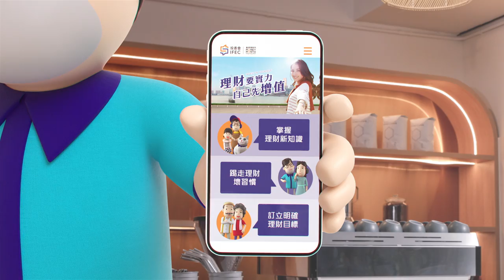The Investor and Financial Education Council - Invest in Yourself Promotional Video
With the theme “Invest in Yourself”, we make use of The Chin’s Family (TCF), the popular brand asset of IFEC, to create a love story with the combination of 3D animation and live action shooting. Throughout the fantasy of Chin Jr., the audience will find out the importance of investing in themselves before they actually need to make any investment or manage their finances, which is exactly the reason why the audience should participate in the activities of the Hong Kong Money Month!

The video featuring Lisa Tse was also adapted into a TVC to reach the mass public, while the full version and the key visual were launched on social media and digital channels to encourage the netizens to participate.